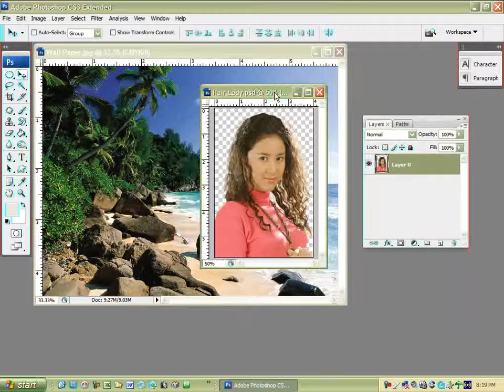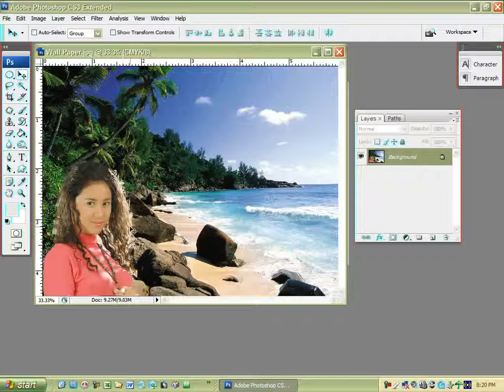ဖုိတုိေရွာ႕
ဆံပင္စမ်ားပါဝင္လာေစရန္ ဓာတ္ပံုကို ျဖတ္ထုတ္ယူျခင္း Extract